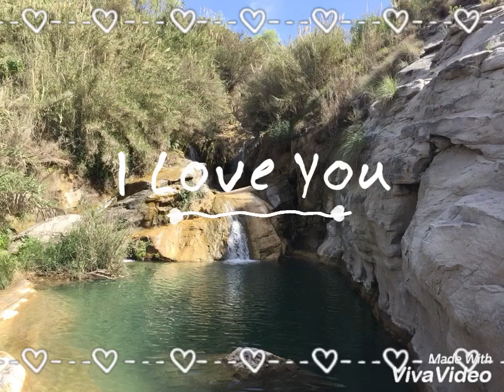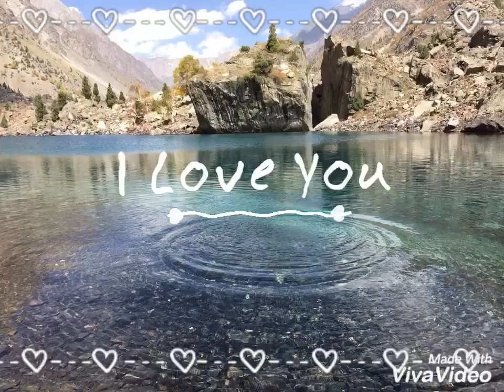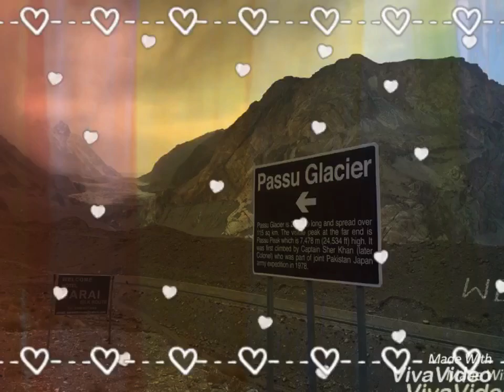Shukriya Pakistan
Beautiful Pakistan